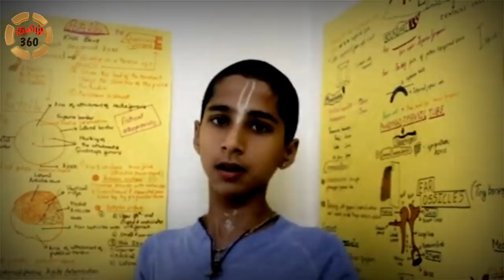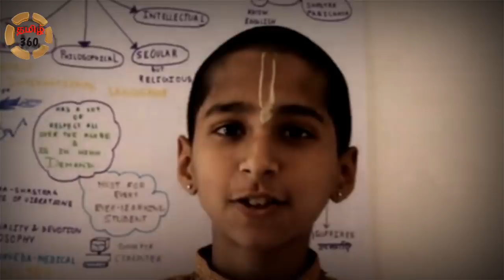இனி இதுதான் நடக்கும் ? இதை பாருங்க